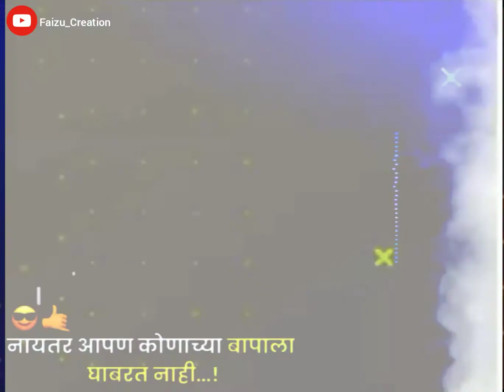Marathi || Boys Attitude || WhatsApp Status || 2020